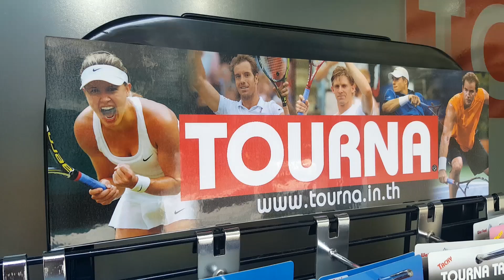Tourna Grip & Tourna Tac #2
Tourna Grip
The light blue grip that doesnot slip !

Tourna Tac
Wet, Sticky feel